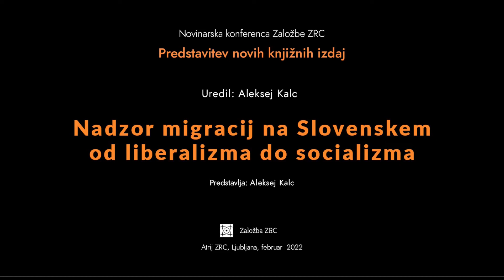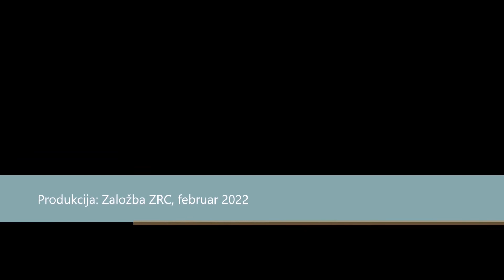Nadzor migracij na Slovenskem od liberalizma do socializma.